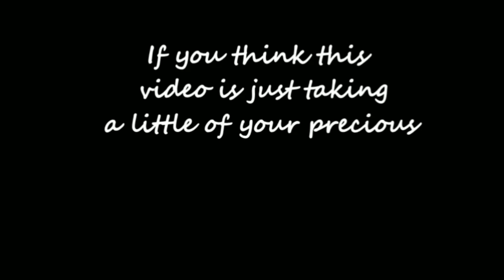Hot Pot Lover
Are you a hot pot lover? Or did you become a hot pot lover?
Generally, hot pot lovers are almost everywhere around the world because it warms up the body well during the cold months, and the self-service style means that you can stay in the restaurant for as long as you want.
From my experience working in an expat environment here in Saigon, most of my colleagues usually have hot pot as their day ender. This leads me to be more adventurous towards Vietnamese culture. Until I become a hot pot lover too.
Now here’s the question behind this episode. Why many are being in love with hot pot?
Well there are 5 reasons that I can share with you, but there are countless more out there, may it be culture base or personal base reasons.